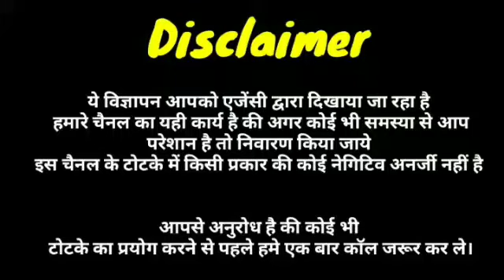Khoya pyar hasil karne ke totke | Get lost love back | Pandit shankar lal acharya |+91-9724010203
Dosto agar ap apne khoye pyar ko wapis pana chahte hai to aj ki humare video bhut hi khass hai apko apne khoye pyar ko wapis pane ke liye aj ki humare is video ko last tak dekhna hoga.

Important Terms:-Khoya pyar hasil karne ke totke,Pandit shankar lal acharya,get lost love back,Khoya pyar kaise paye,khoya pyar kis trha wapis paye,khoya pyar pane ke tarike,khoya pyar wapis pane ke upay,khoya pyar pane ka mantra,khoya pyar pane ke chamatkari totke,khoya pyar kis trha paye